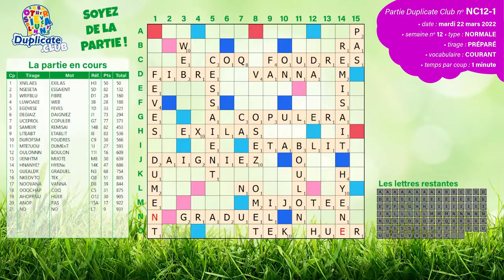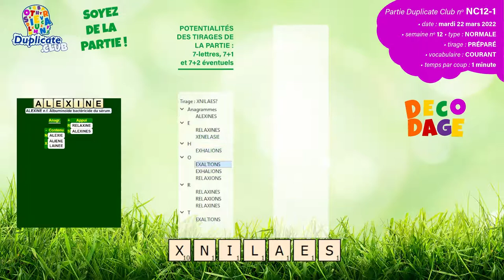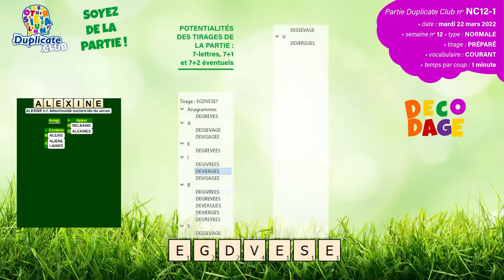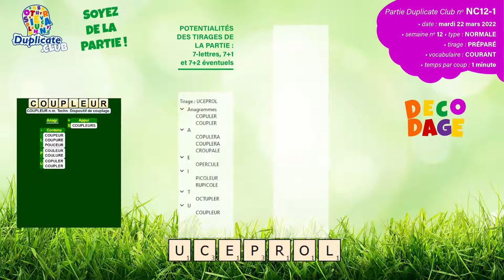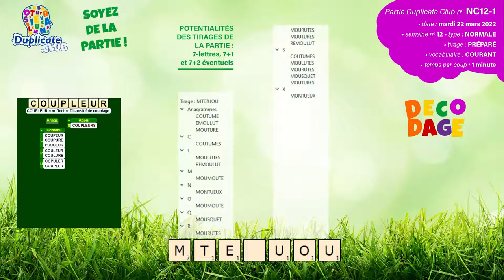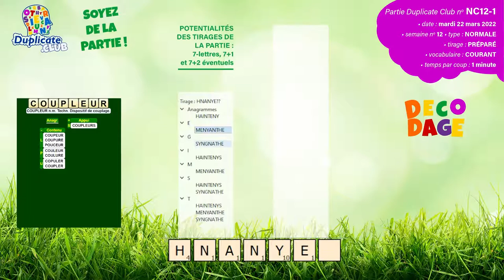🔠 ⚡✅ Partie NC12-1 - Scrabble Duplicate - Normale - 1' - Vocabulaire Courant - Mardi 22/03/2022